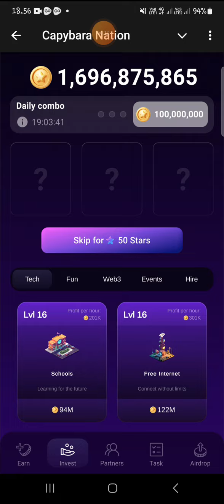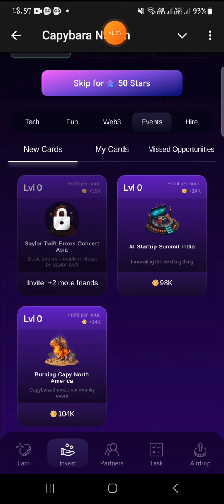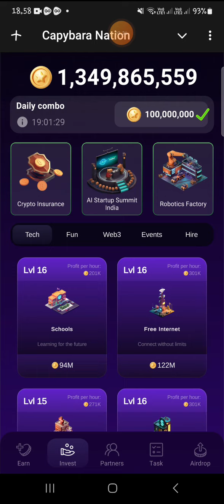New Daily Combo Card Capybara Nation 11 Oktober 2024 Hari ini.